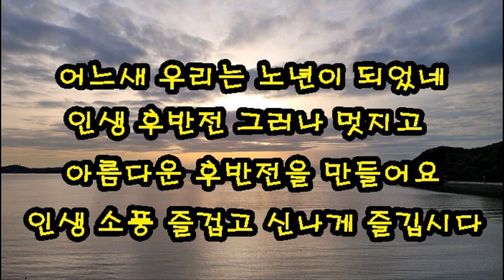나이들어 하면 안되는 일 몇가지 What not to do in old age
노년이 되면 꼭 해야 할일 그리고 하면 안되는 일
What not to do in old age